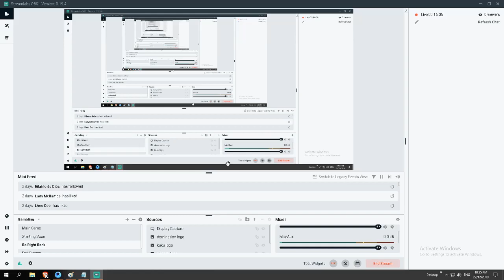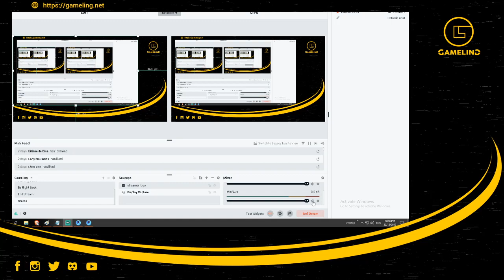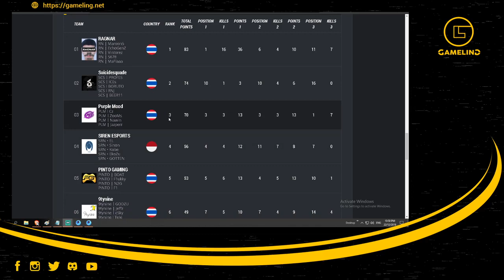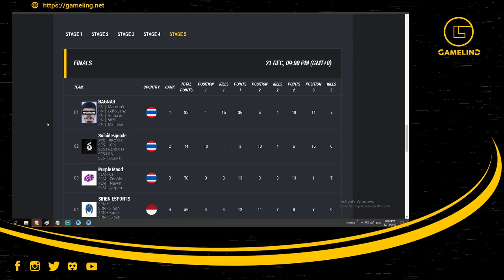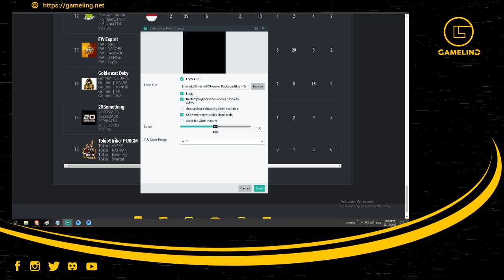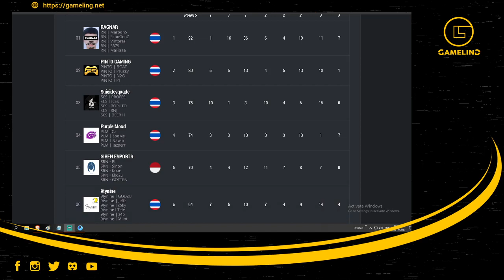[EN] GamelinG Domination Finals - Day 2 ft. Purple Mood, Snow Lynx & Siren Esports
3 Games (All Timings are in Singapore Time (GMT+8))
9:00 PM - Erangel
10:00 PM - Miramar
11:00 PM - Vikendi

Participating Teams
1. Astro (Thailand)
2. 20Something (Thailand)
3. FW Esport (Thailand)
4. Suicidesquade (Thailand)
5. 9tynine (Thailand)
6. Goldencat Baby (Thailand)
7. Purple Mood (Thailand)
8. SharperEsport (Thailand)
9. LYNX TH (Thailand)
10. SNOW LYNX (Thailand)
11. TokioStriker PUBGM (Thailand)
12. RAGNAR (Thailand)
13. FIGHT FOR FUN (Indonesia)
14. Tenacious (Indonesia)
15. SIREN ESPORTS (Indonesia)
16. PINTO GAMING (Thailand)